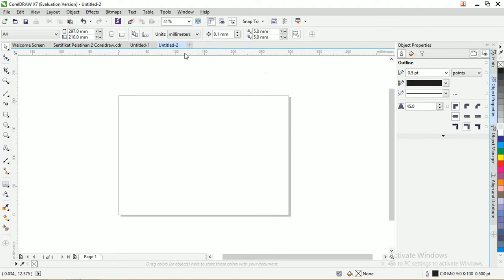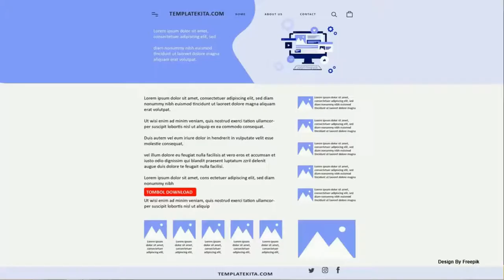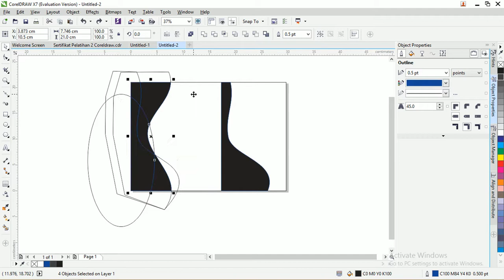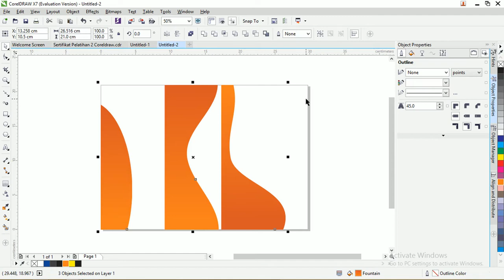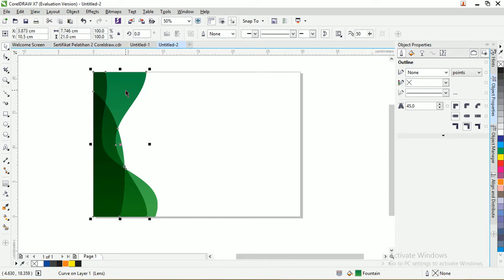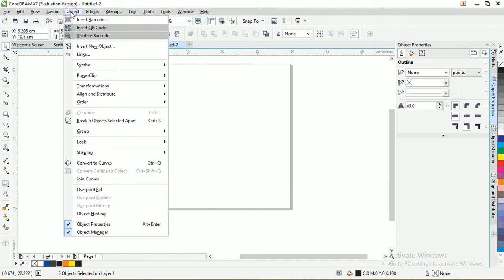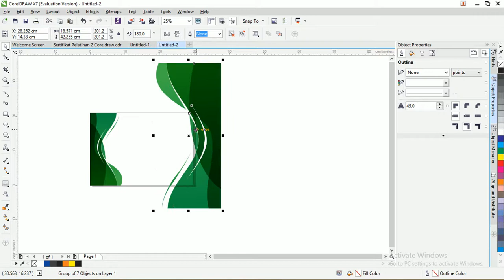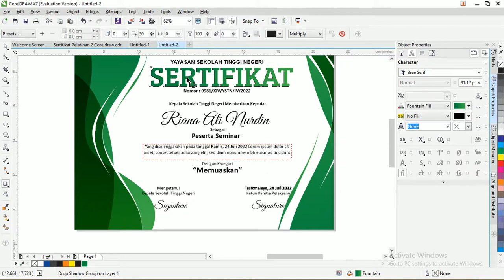Free File : Download Contoh Sertifikat Pelatihan CorelDraw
Selamat datang untuk penduduk google kembali lagi dkali ini kita akan membahas tentang sertifikat lebih tepatnya Download Contoh Sertifikat Pelatihan CorelDraw

Untuk desain yang ada didalam artikel ini akan dijelaskan untuk beberapa desain yang admin sudah buatkan sendiri dengan menggunakan aplikasi CorelDraw

Jika kalian tertarik dengan desain yang ada didalam artikel ini bisa langsung saja download untuk filenya ada didalam artikel Contoh Sertifikat Pelatihan CorelDraw .

Selain itu, admin juga akan menjelaskan tentang beberapa kriteria kertas yang baik digunakan untuk membuat sertifikat  ini.

Note : file yang admin bagikan yaitu .ai untuk pengguna coreldraw anda tinggal import saja admin tugas tes di coreldraw x7 bisa gunakan seperti biasa untuk versi lain admin belum coba

Kriteria Kertas Sertifikat
Silahkan untuk teman teman bisa lihat disini Admin akan menjelaskan beberapa contoh kriteria kertas yang digunakan untuk membuat sertifikat sebelum dicetak agar kertas yang digunakan cocok.

a. Ketebalan Kertas Sertifikat
Template sertifikat   Menentukan ketebalan kertas karena sangat berpengaruh atas jangka waktu tahan lama yang digunakan pada sertifikat , Jika kalian menggunakan kertas yang ketebalan rendah itu

Dikhawatir kertas yang kalian pilih akan mengalami kerusakan dan sobek. Dengan begitu, kalian harus memilih kertas yang mempunyai ketebalan cuku supaya bisa bertahan lama untuk sertifikat
b. Warna Kertas Sertifikat
template sertifikat  sering kita temukan difotokopi karena selain digunakan template ini juga dibutuhkan untuk berbagai macam keperluan,  supaya tingkat keterbacaan tulisan pada sertifikat

Tulisan atau bingkai sertifikat   huruf akan bisa terbaca dengan jelas dan juga untuk pemilihan warna katanya harus bersinggungan seperti bewarna hitam dan bisa juga di kertas berwarna terang, dan juga sebaliknya.
c. Tekstur Kertas Sertifikat
Untuk menghasilkan desain yang berkualitas, sertifikat yang kalian buat harus memilihi beberapa jenis kertas yang mempunyai tekstur yang baik dan bagus. Dengan tujuan agar bisa menyesuaikan dengan desain grafis yang ada di sertifikat tersebut.

Dalam penggunaan kertas untuk membuat sertifikat harus mempunyai tekstur yang bagus dengan tampilan yang simple maka sertifikat akan terlihat lebih elegan.